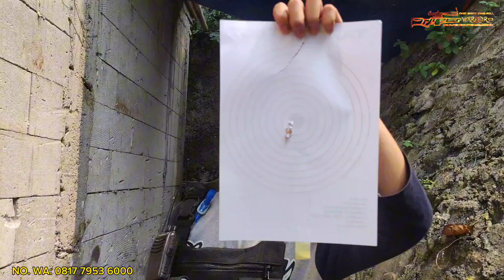PCP REMINGTON BENERAN JOS BUAT PAKE NEMBAK HAMA BABI HUTAN UNTUK JAGA KEBUN! PCP BIGGAME 6000Psi